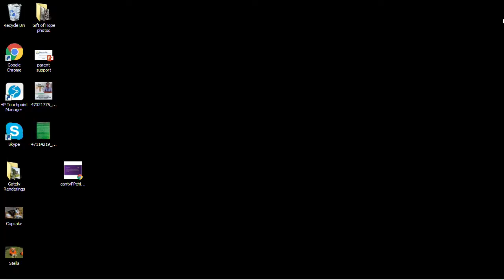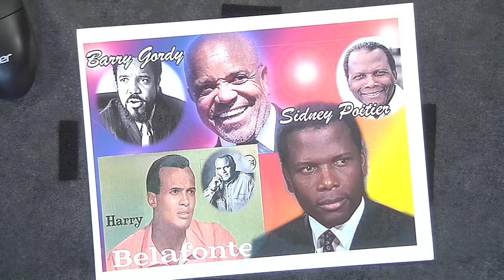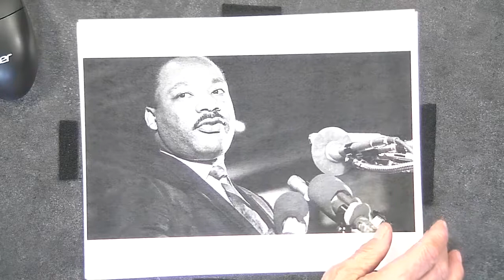Plump Foundation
Mama Dee Love speaks with Mr. Plump about Martin Luther King Jr., Earth Day and Birthday. This program was recorded on January 15, 2019 at Chicago Access Network Television (CAN TV).